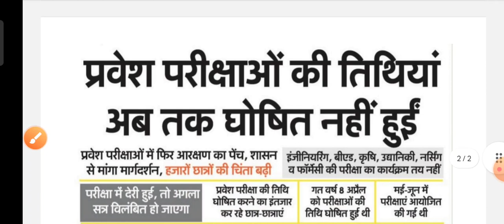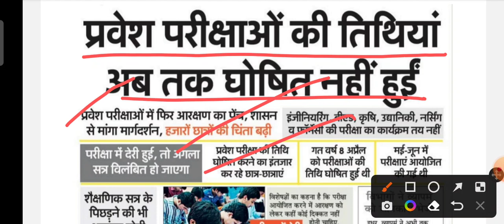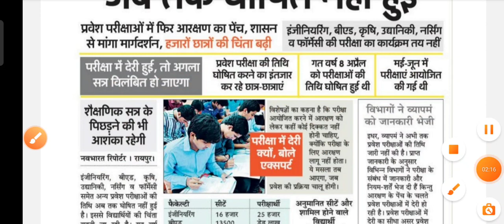🔴छत्तीसगढ़ व्यापम CG PPT,PET फार्मेसी नर्सिंग प्रवेश परीक्षा 2023||CG Vyapam Entrance Exam 2023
hello Students इस वीडियो में आप सभी को बताया हूं कि छत्तीसगढ़ व्यापम द्वारा आयोजित की जाने वाली प्री पॉलिटेक्निक टेस्ट प्री इंजीनियरिंग टेस्ट फार्मेसी टेस्ट नर्सिंग प्रवेश परीक्षाओं का ऑनलाइन आवेदन कब से शुरू हो रहा है और आप ऑनलाइन आवेदन के लिए कैसे डॉक्यूमेंट बनवा सकते हैं यह सभी जानकारियां इस वीडियो में दी गई है, छत्तीसगढ़ व्यापम द्वारा आयोजित की जाने वाली प्रवेश परीक्षाओं का एग्जाम तिथि जल्द घोषित की जाएगी।

Topic Cover :-

cg pat exam ki taiyari kaise kare

cg pat syllabus 2023

cg pat coaching classes cg pat question paper 2021

pdf download

cg pat exam kya hota hai cg pat coaching Classes 2023

cg pet exam preparation

cg pet exam preparation 2023
 cg ppt exam 2023

cg ppt application form 2023

cg ppt cg ppt form 2023

cg ppt ka form kaise bhare 2023 cg ppt exam preparation

cg ppt exam date 2023 cg ppt exam question paper

2023

cg ppht syllabus 2023

cg ppt exam ki taiyari kaise kare

cg ppht 2023

cg ppht question paper

cg ppht application form 2023 cg ppht previous year question paper

cg ppht cg ppht exam 2023 cg ppht kya hota hai

cg ppht ki taiyari kaise kare in hindi

cg ppht 2023 syllabu .
cgvyapam ppht syllabus 2023

cg ppht syllabus 2023 chhattisgarh vyapam ppht syllabus

mp pahunt 2023 syllabus

cg pet date and syllabus 2023

cg pat 2023 exam date

cgvyapam 2023 form cgvyapam form 2023

cgvyapam update 2023

cg vyapam exam date 2023 cg vyapam online form 2023

cg vyapam notification 2023 cg pat 2023,cg vyapam pet online form 2023

cg vyapam ppht online form 2023

cg vyapam pre bsc nursing online form 2023 studycricle24

&_d_pharma_kya_hai

cg_ppht_exam_ki_taiyari_kaise kare

mppat previous year question paper,cg ppht exam

year paper solution,cisf constable previous year

exam previous year paper,cg pet previous questioncg ppht question paper 2021

cg nursing entrance exam 2023